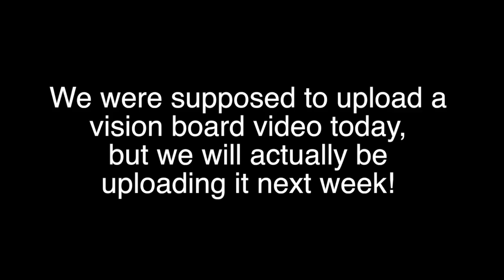BLIND DATE FOR MY CAMERAMAN I OUR REACTION! // TWIN WORLD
🔔🔔🔔  LISTEN TO MORE PODCAST HERE!!

- Sage and Forest Ficazzola
(Creators of Twin World)

Sage's Stuff!

Forest's Stuff!